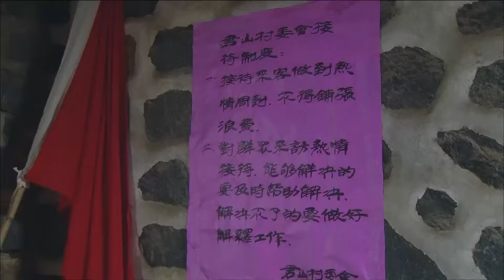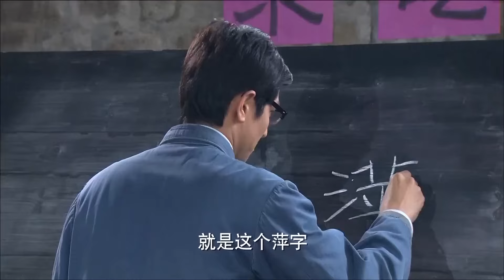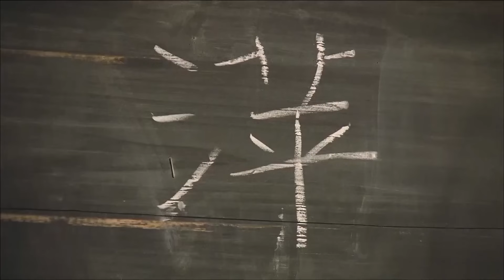【MOVIE】丈夫被抓，灰姑娘一夜之间变成寡妇，诞下一子却被婆婆刁难认为是野种...（吕夏/陈冠霖/马光泽）好剧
主演：吕夏、陈冠霖、马光泽
该剧讲述了一场长达四十年的亲情守护与等待，纨绔富少邱咏赋（陈冠霖 饰）爱上丫鬟许淑萍（吕夏 饰），淑萍为追求自己的幸福，嫁给了岛上老实憨厚的渔夫王金水（马光泽 饰），可好景不长，国民党部队急退台湾在小岛上抓壮丁，丈夫金水也被抓走，整个小岛成为一个寡妇村，留下怀孕的淑萍苦苦支撑着整个家庭，等待丈夫归来，却不料富少咏赋洗心革面，改名换姓成了宋长文，在小岛当上了扫盲教师，对淑萍仍然痴情不改，苦苦追求等待，在淑萍得知丈夫去世后逐渐对咏赋展开心扉，两人最终步入婚姻的殿堂，谁知这时去世的丈夫金水又重返小岛.